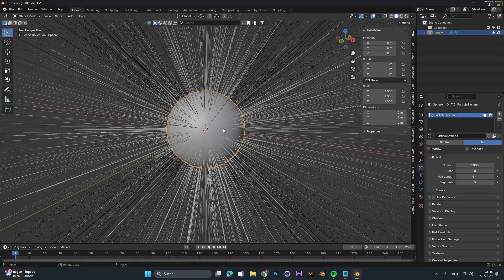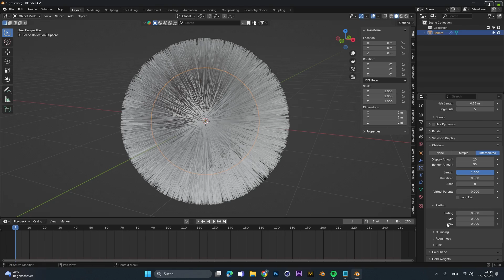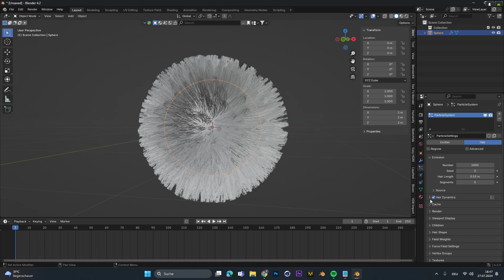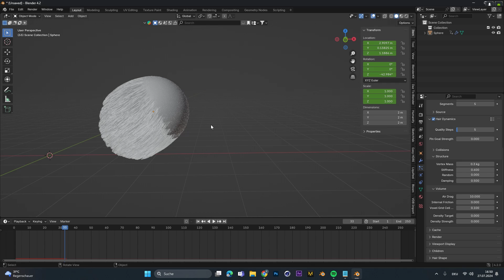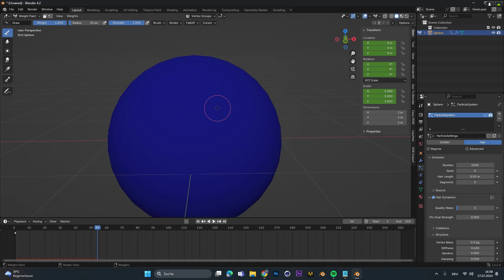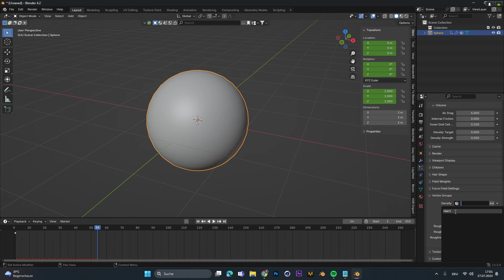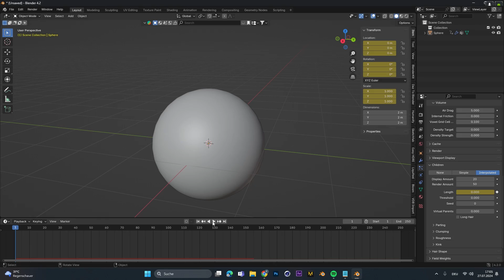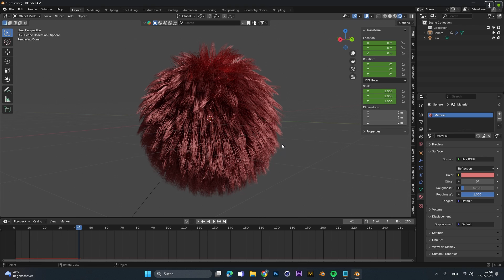Create Dynamic Fur/Hair in Blender 4.2 Tutorial!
Today I show you how to create dynamic Fur/Hair in Blender 4.2 with some in depth settings for cool effects :)

🚀 Struggling with Blender?
Fear not! Dive into the depths of creativity with more in-depth tutorials on my Gumroad